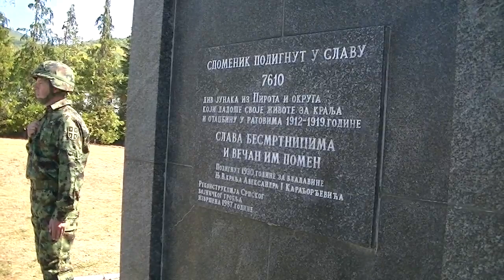Bogosluženje na Srpskom vojničkom groblju 20.09.2019.